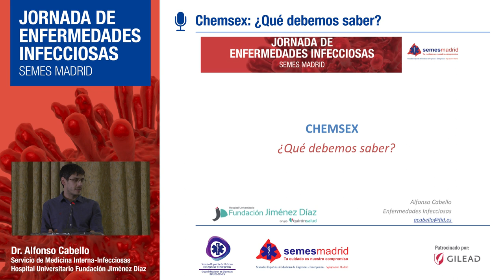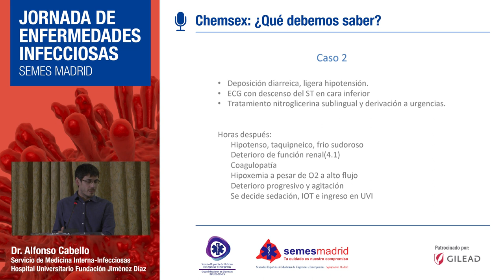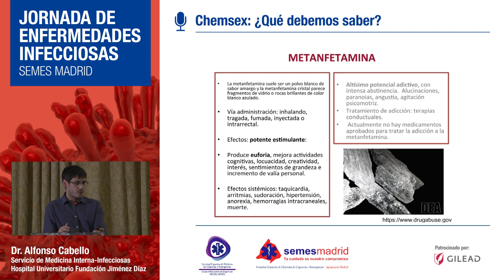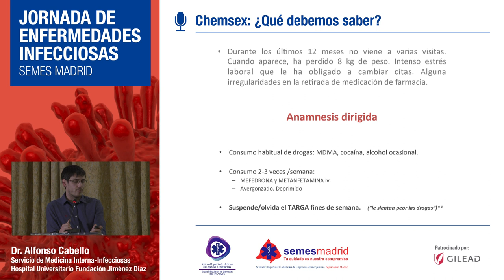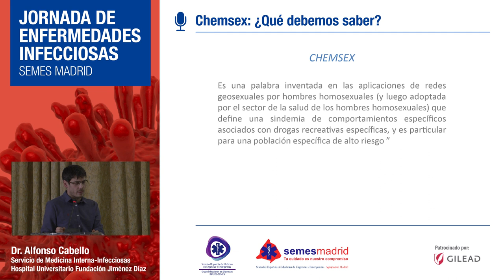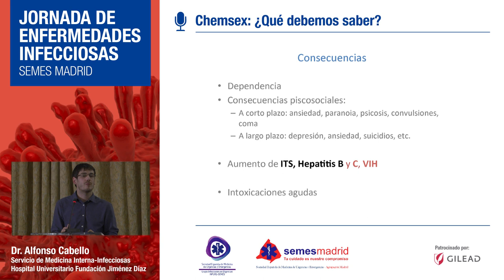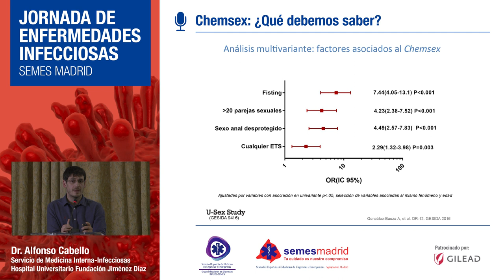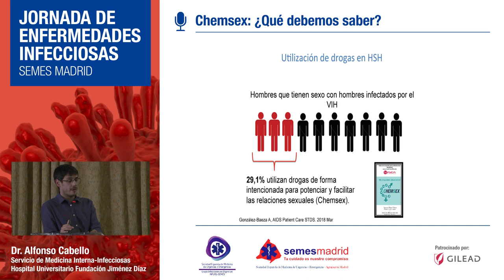Chemsex: ¿Qué debemos saber?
Dr. Alfonso Cabello
 Servicio de Medicina Interna-Infecciosas
 del Hospital Universitario Fundación Jiménez Díaz